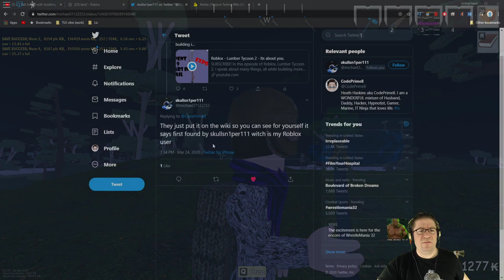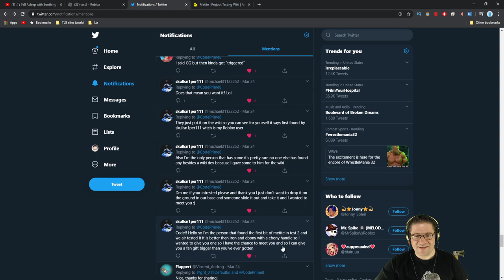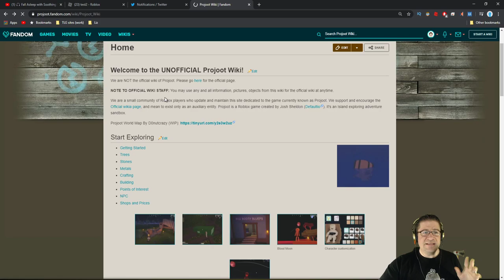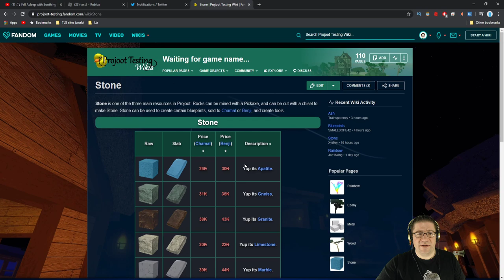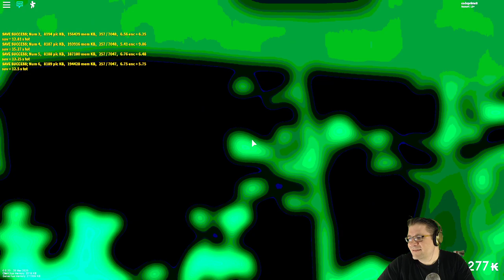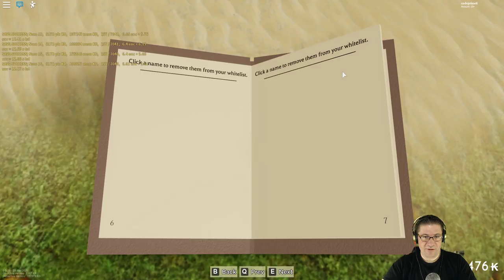Projoot - Updates and Metite stone (Thank You SkullSn1per111)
In this epiosode of Projoot, I show off the next Metite/Ebony axe given to me by SkullSn1per111 the first finder of the Metite stone. Also we talk about the new updates and bug fixes that Defaultio has made to the game, and discuss why you should go ahead and purchase the game for 1000 robux :) Thanks for watching! Love you all!!!